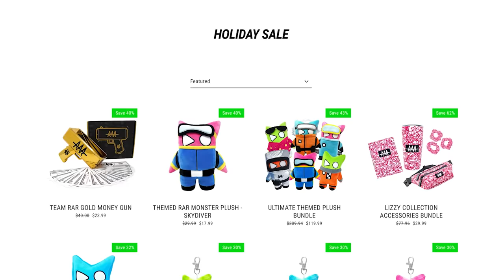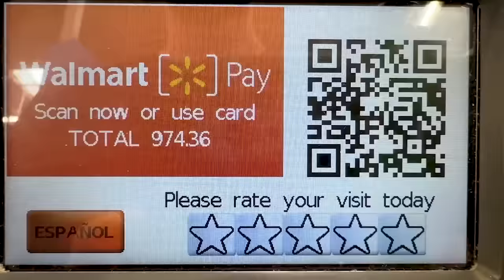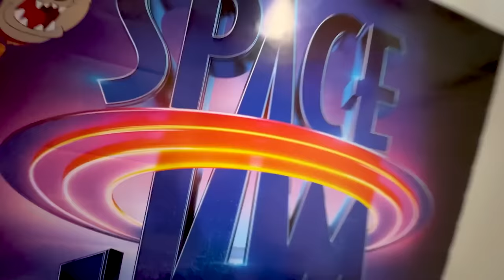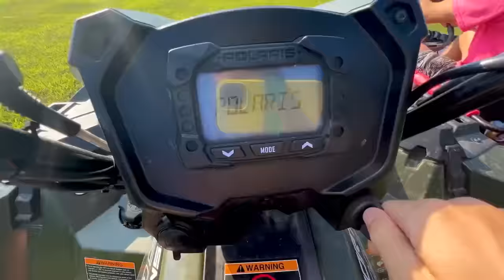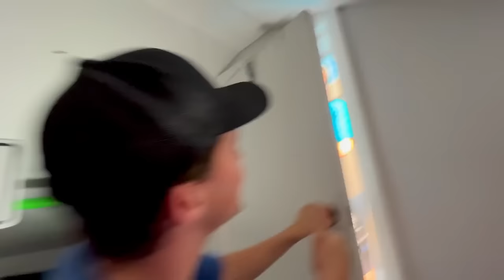I Built The ULTIMATE SECRET HIDDEN GAMING ROOM In My House!!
As many of you know, the new Team RAR house has some of the craziest secret hidden gaming rooms in the world, and just when you thought you'd seen it all: we're finding more! This time, underground?! From hidden gaming rooms in the attic, to the barn, Carter Sharer can play Fortnite, Roblox or Minecraft with @RyanPrunty, @StovesKitchen, @baileypayne and Andrew--unless @LizzyCapri takes it over and turns it into a girl's lounge! Only time will tell! What games should we play in the new secret gaming fort? Where would you like to see us build one next??